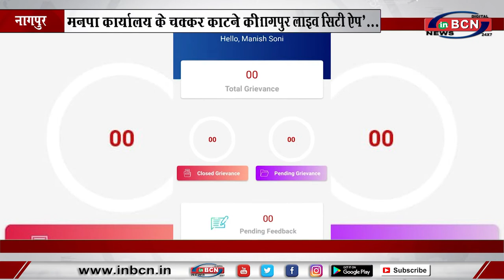नागरिकों की परेशानी हल करने के लिए 'नागपुर लाइव सिटी ऐप'... INBCN NEWS